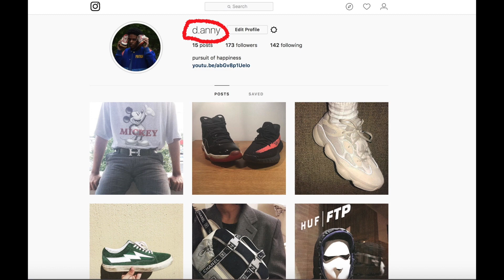What Kean University thinks about the YEEZY 700s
I am sorry for the clips that were recorded with the iPhone camera being in portrait (straight) mode but by the time I realized what I was doing it I recorded the rest in landscape mode. No college students was harmed in the making of this video. This is their first genuine opinion of the shoe (in hand).
Songs:
*Intro* Baka Not Nice (Live Up To My Name)
*Background* Eddy B & Tim Gunter (Underdog)